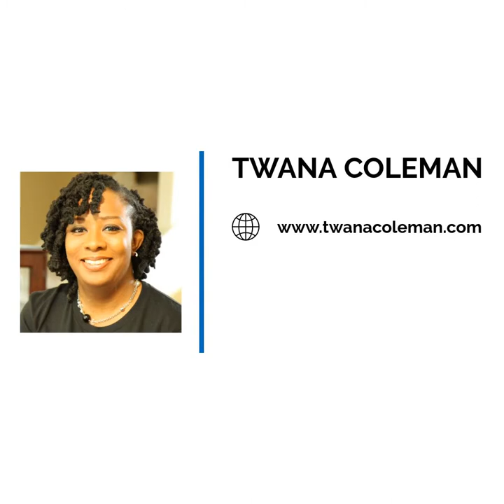3D- Printed Vegan Meat!!! 😱😱😱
Soon may be coming to the U.S., vegetarian steaks and chicken produced by a 3D printer are on the menu in Barcelona thanks to the efforts of Italian scientist Giuseppe Scionti. However, he does admit that more work is needed to make them look tasty on the plate. Scionti has developed the meat-free food using protein powder from rice or peas and components of seaweed.